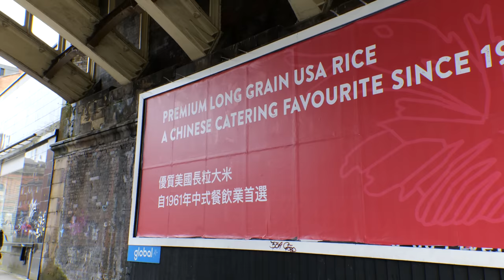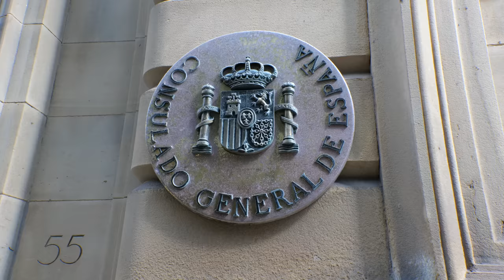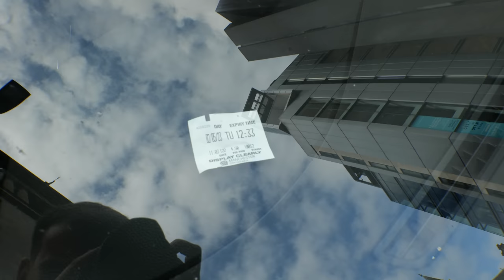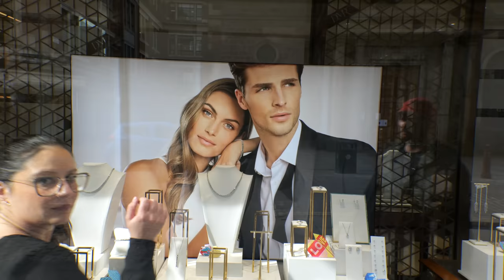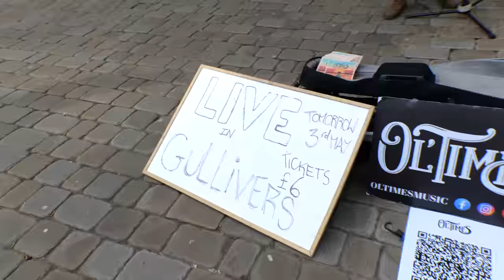Tailored Suit Spartan, Media Argument and the Grabby Drunkard